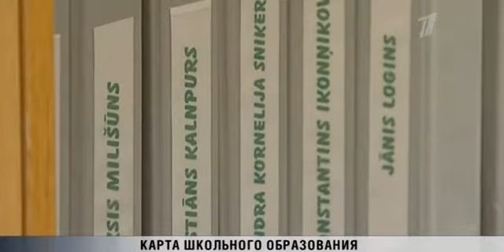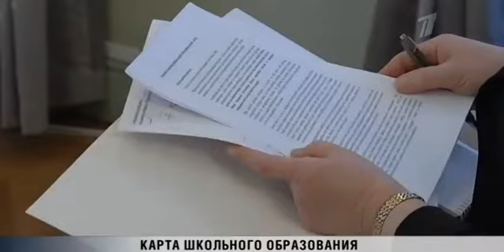Шадурскис возьмётся за неугодные ему школы Латвии 2017 04 11